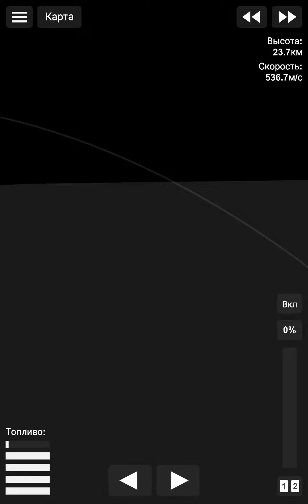От земли до луны в Space flight simulator